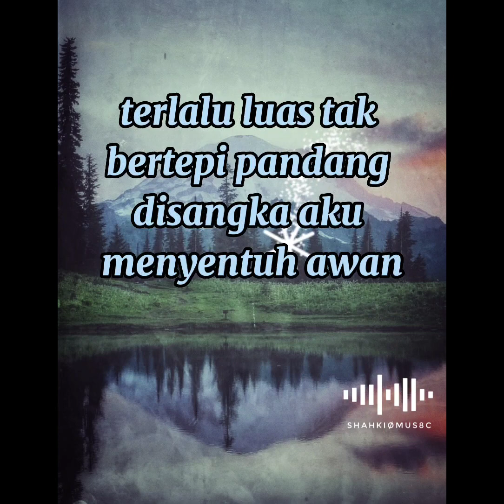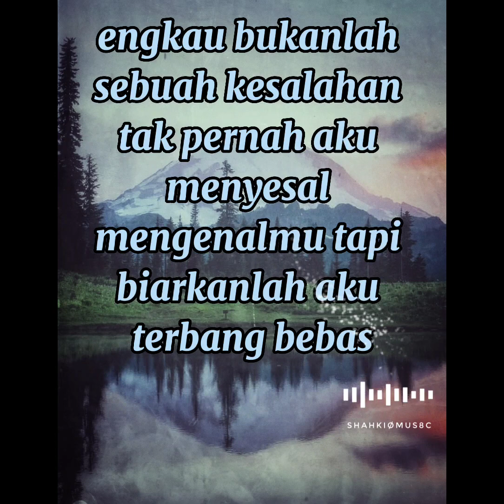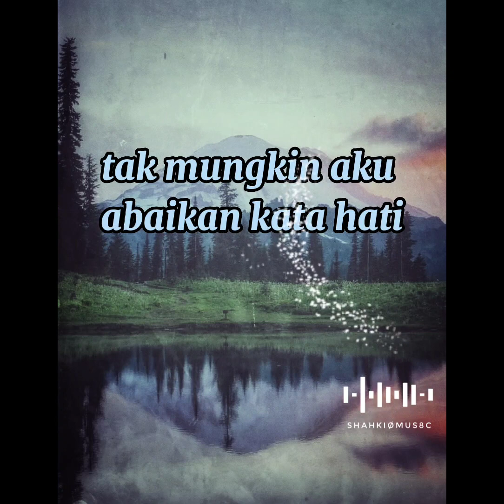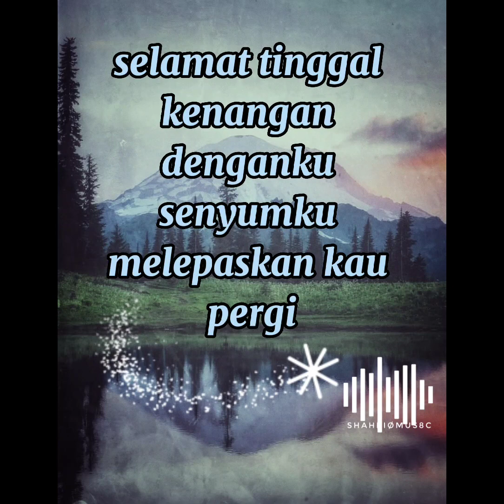Mencari Cinta Sejati*Cakra Khan~Lirik